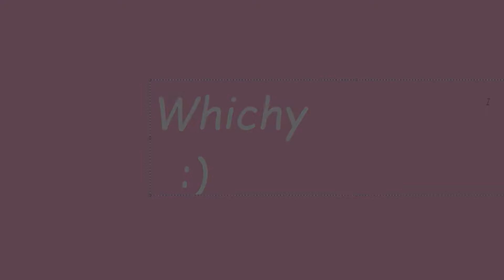"Ugh" over Fresh Custom Chart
ugh got released
people made mods
i play mods
thats the cycle
early post today
thanks for reading have a good day/night